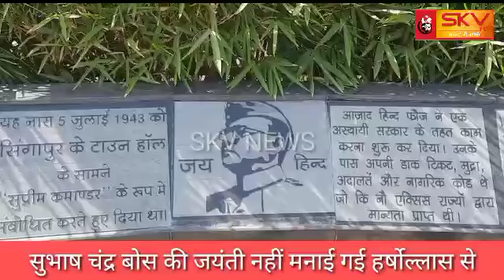सुभाष चंद्र बोस की जयंती नहीं मनाई गई हर्षोल्लास से